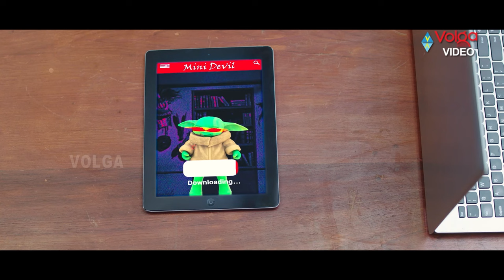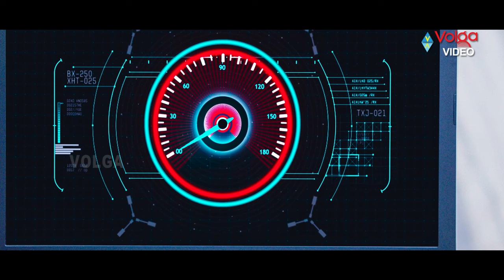Mulakkada Chips Latest Telugu Full Movie Part 12 || Shanthnu Bhagyaraj, Athulya Ravi || Volga Movie